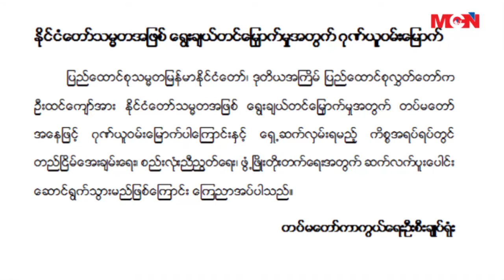ဆက္လက္ပူးေပါင္းေဆာင္ရြက္မယ္လို႔ တပ္မေတာ္ကာကြယ္ေရးဦးစီးခ်ဳပ္ရံုးရဲ႕ ေဖ့ဘုတ္စာမ်က္ႏွာကေၾကညာ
ဒုတိယအၾကိမ္ေျမာက္ ျပည္ေထာင္စု လႊတ္ေတာ္က ဦးထင္ေက်ာ္ကို ႏုိင္ငံေတာ္ သမၼတအျဖစ္ ေရြးခ်ယ္တင္ေျမွာက္လိုက္တဲ့အေပၚ တပ္မေတာ္အေနနဲ႔ ဂုဏ္ယူ၀မ္းေျမာက္ေၾကာင္းနဲ႔ ေရွ႕ဆက္လွမ္းရမယ့္ ကိစၥအရပ္ရပ္မွာ တည္ျငိမ္းေအးခ်မ္းေရး၊ စည္းလံုးညီညႊတ္ေရး ဖြံ႕ျဖိဳးတိုးတက္ေရးအတြက္ ဆက္လက္ပူးေပါင္း ေဆာင္ရြက္သြားမယ္လို႔ တပ္မေတာ္ကာကြယ္ေရးဦးစီးခ်ဳပ္ရံုးရဲ႕ ေဖ့ဘုတ္စာမ်က္ႏွာက တစ္ဆင့္ ထုတ္ျပန္ေၾကညာလိုက္ပါတယ္။